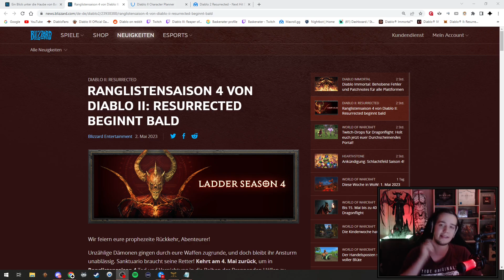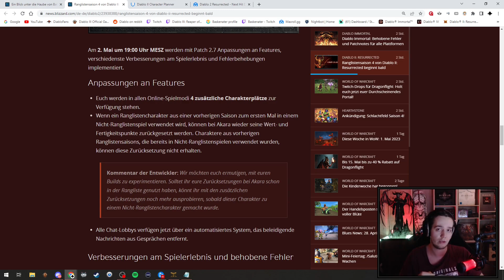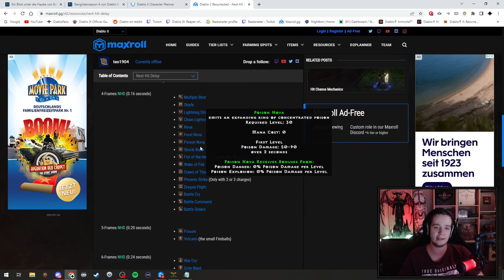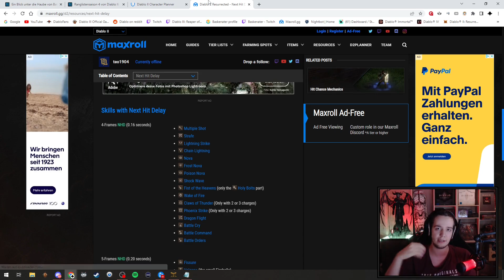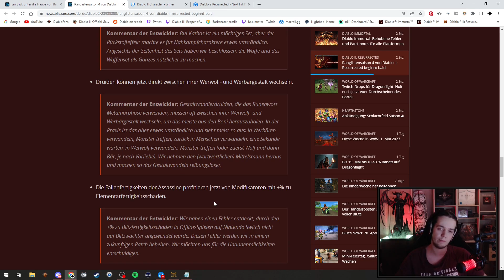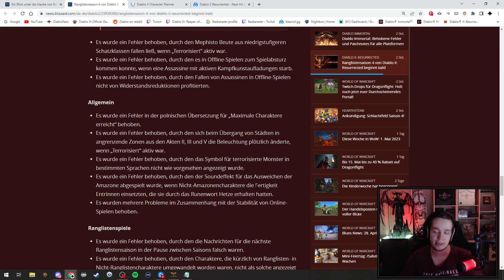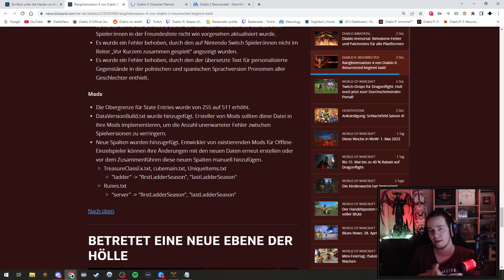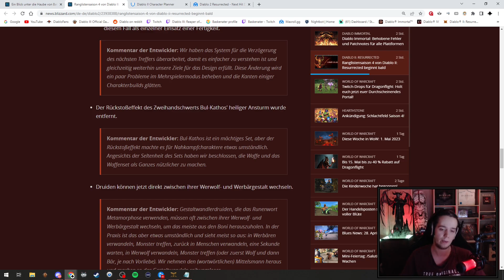D2R Ladder 4 Patchnotes | Nix neues eigentlich...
Werdet ihr die Ladder 4 in D2R spielen?

00:00 - Patchnotes
13:43 - Meine Pläne / Tests